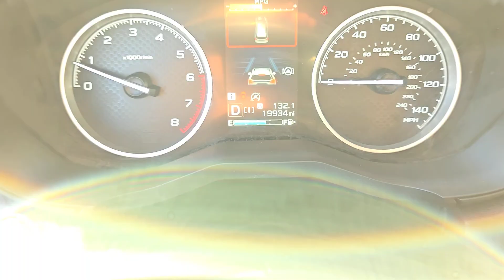2021 SUBARU FORESTER PREMIUM CVT Henderson, Las Vegas, Laughlin, St George, Flagstaff NV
Pre-Owned 2021 SUBARU FORESTER PREMIUM CVT available at Findlay Honda Henderson located in 933 Auto Show Dr, Henderson, Nevada, 89014. Servicing the Henderson, Las Vegas, Laughlin, St George, Flagstaff area.

You're gonna love the  2021  SUBARU FORESTER.  This well-built Forester delivers confidence, comfort, and capability. Advanced safety tech, a smooth ride, and all-wheel-drive position you for success on every journey.  These are just some of the great options this vehicle comes with: Pre-Collision System, Lane Keeping Assist, Heated Front Seat(s), Leather Steering Wheel, Tire Pressure Monitoring System, Side Air Bag, Driver Illuminated Vanity Mirror, Cruise Control, Passenger Air Bag, A/C. This Forester is the perfect blend of comfort and capability. See for yourself when you take it out for a test drive. Our professional staff looks forward to giving you excellent service!